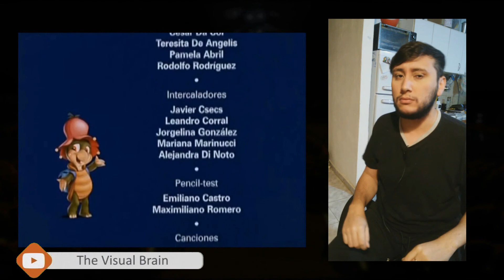Viendo Manuelita por primera vez!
Hola acompáñenme en esta nueva propuesta, veo Manuelita por primera vez en mi vida para preparar el vídeo del resumen.